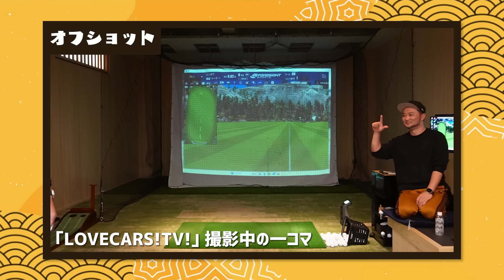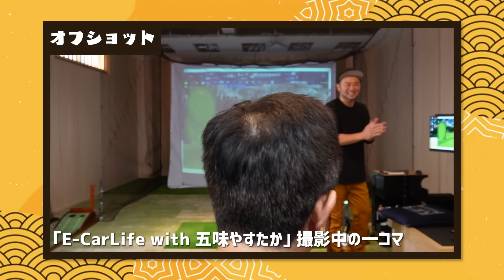【ゴルフ】300ヤードに向けた基礎練習と飛ばす為の筋肉 【E-CarLife五味さん＆LOVECARS!TV!河口さんコラボ】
👑コラボしていただいたお二人のチャンネルはこちら！

0:00 ダイジェスト
0:47 前回のおさらい
1:36 300ヤードを目指して猛特訓！
2:55 300ヤードに向けた基礎練習
10:00 今回の動画について
11:37 それぞれのチャンネル撮影中の裏側

150本以上の ゴルフ理論・ドリルを

【 SHOP 】

【 NEW 】

【 SNS 】

公式ではYouTubeのお知らせ・裏話も⛳️

YouTubeに無い動画もあります⛳️

【 質問大募集 】

■ 浦大輔
1985年07月25日生まれ